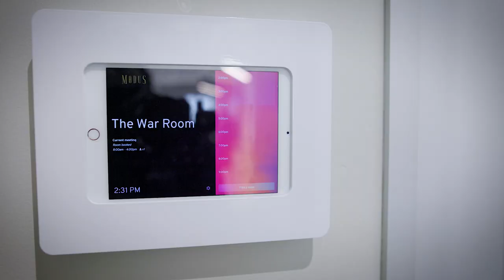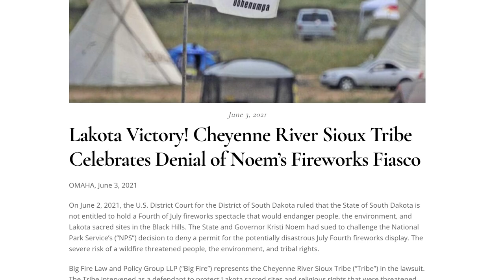2021 Reisman Award Winner // Best New Law Firm: Big Fire Law & Policy Group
“If you can’t find a seat at the table, build your own table.” A 100% Native American-owned firm, Big Fire Law & Policy Group is built on a foundation of gender equity, pay equity and providing opportunities for attorneys of color, and has been able to build a culture of diversity and inclusion while scaling the firm to bold new heights. We’re thrilled to present Big Fire Law & Policy Group with the 2021 Reisman Award for Best New Law Firm.